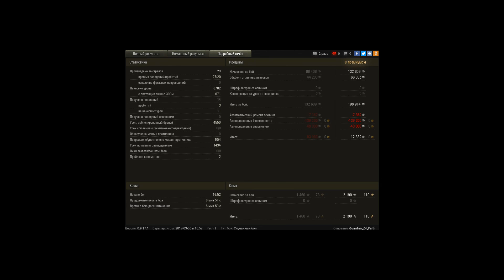Maus, Перевал, Стандартный бой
Игрок: Guardian_Of_Faith_MERCY